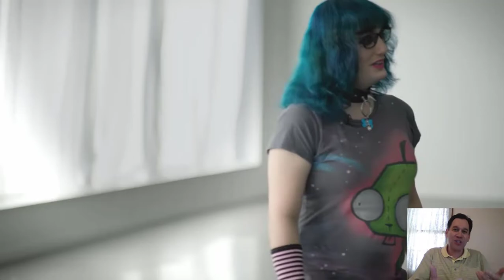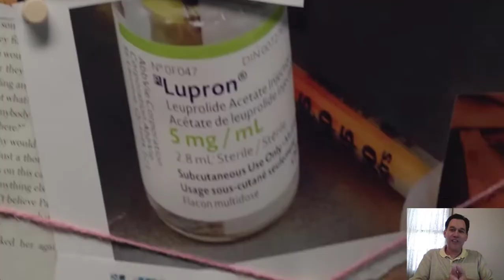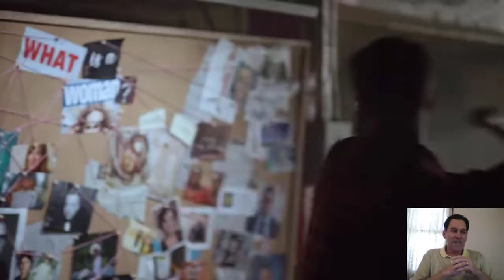When a society can’t answer what is a woman? Opining on Matt Walsh’s documentary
What is a man and a woman is one of the greatest truths we have.